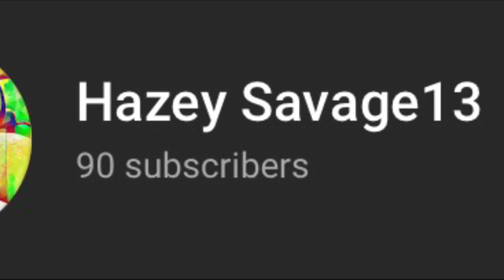Upchurch - “No Effort” (Remix) Official Video (Reaction)🔥🔥🔥🔥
Original Video